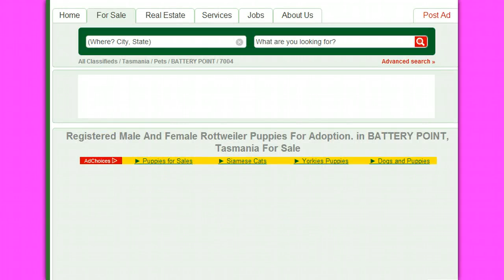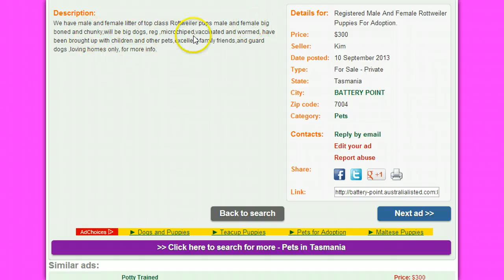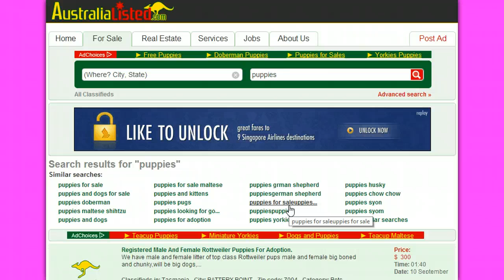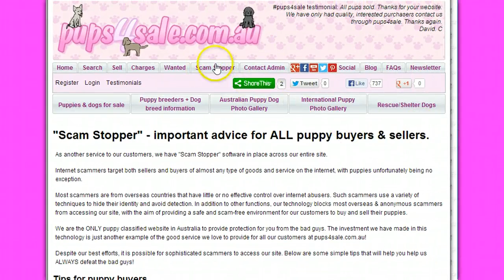australialisted.com puppies for sale scam ads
Puppies for sale scam ads on australialisted.com. Yet another of the many classified sites operating in the Australian marketplace that hosts fake ads for puppies for sale.
This video has been produced by the team at pups4sale.